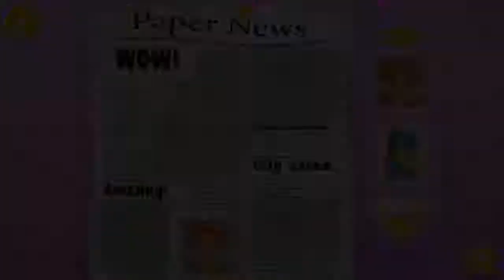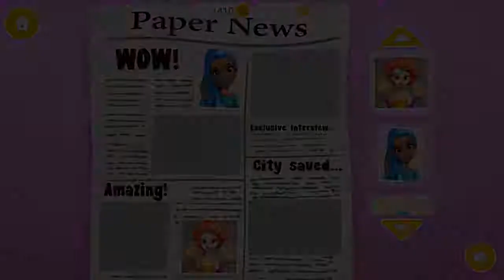Fun Care Kids Games Power Girls Super City Play And Save The Monster City Games For Kids